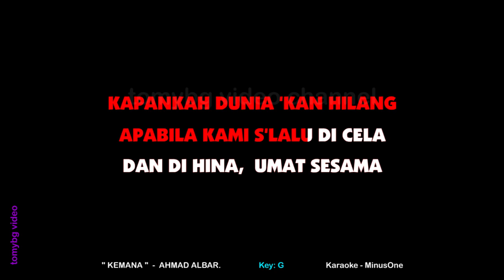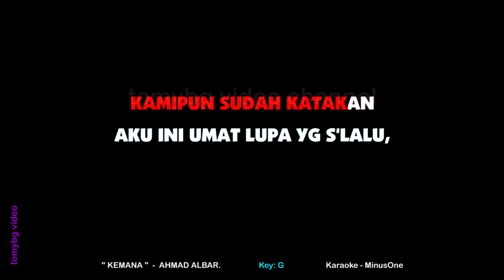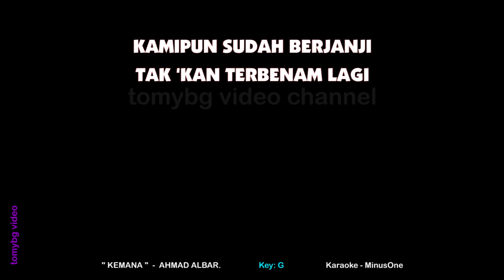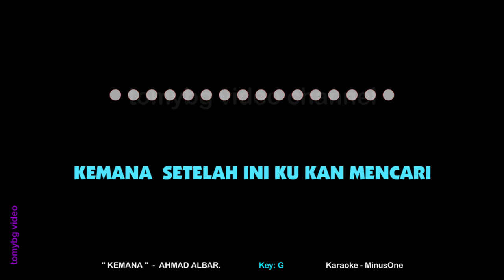Ahmad Albar - KEMANA - Karaoke. Godbless. God-Bless.